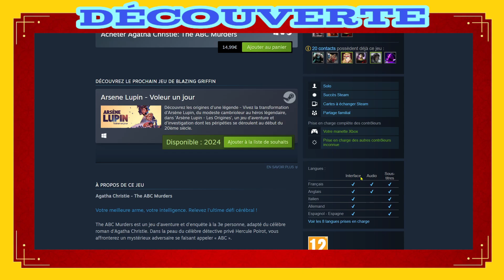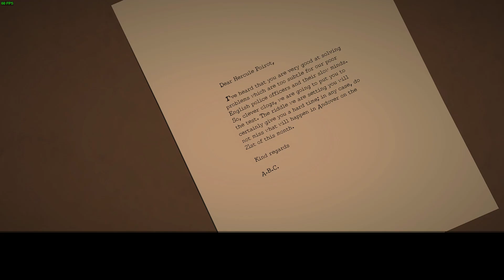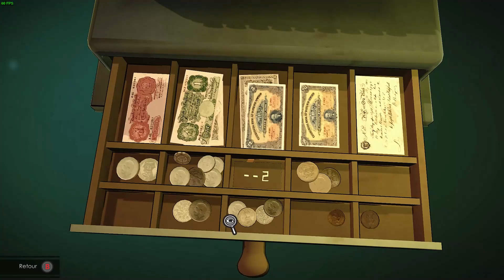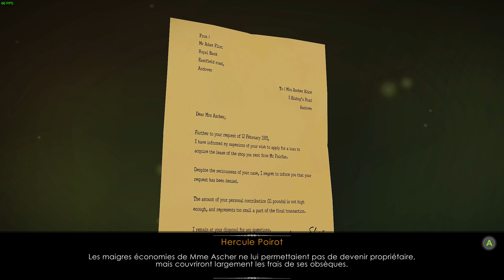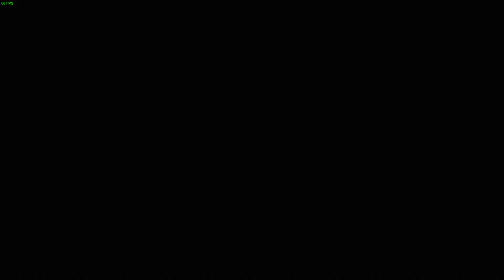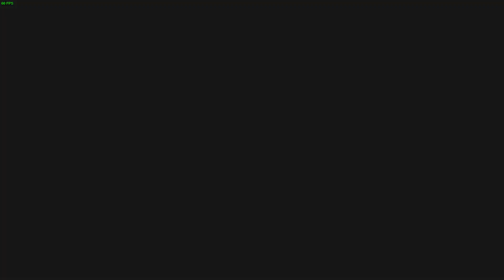Une Enquête Qui Fait Chou Blanc - Découverte (FR) - Agatha Christie - The ABC Murders.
The ABC Murders est un jeu d'aventure et d'enquête adapté du célèbre roman d'Agatha Christie. Dans la peau du célèbre détective Hercule Poirot, vous serez confronté à un mystérieux tueur en série qui se fait appeler « ABC ».

Date de parution : 4 févr. 2016

Développeur : Artefacts Studio
Éditeur : Microids

00:00 - Générique
00:08 - Présentation
00:49 - Découverte